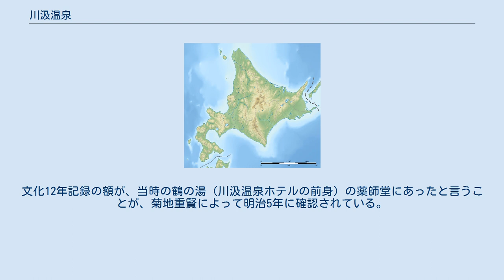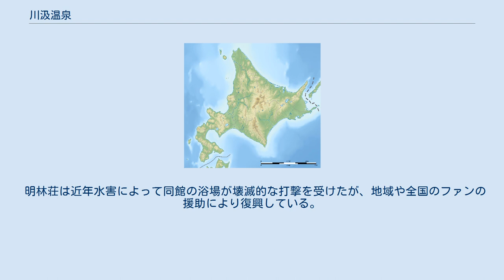川汲温泉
川汲温泉（かっくみおんせん）は、北海道函館市川汲町にある温泉。
 源泉温度45 - 53℃ 川汲川の渓流を挟んで川汲温泉ホテルと明林荘の二軒の温泉宿が存在する。
 南茅部町史によると、寛保年間（18世紀初頭）には開湯していたとされる。
文化12年記録の額が、当時の鶴の湯（川汲温泉ホテルの前身）の薬師堂にあったと言うことが、菊地重賢によって明治5年に確認されている。
この時期から湯治場として人に知られていたということが史料上確認されている。
 川汲山中において鶴が湯浴みをしておのが傷を癒したという開湯伝説がある。
現川汲温泉ホテルのあるところに薬師堂がありその効能に対して信仰も行われ、また開湯伝説に因んで「鶴の湯」と称されていたという古い伝統を持つ。
 最上徳内による蝦夷草紙においても、寛政年間（18世紀末）には近隣の磯谷、鹿部、留の湯などと並び温泉として記録されている。
 18世紀末の弘化年間に当地を訪れた松浦武四郎の蝦夷日誌の記録に因れば、「 温泉壷一つ是を引亦境となし浴さしむ。甚熱湯也、水七分湯三分位也、硫黄の気あり、温泉小屋壷一つ滝一口こしらへたり長屋、七局二切たり渓に枕して風景よろし、（云々）」とある。
 文政12年（1829年）、ここで湯守としていた弁吉より、函館の能登谷治兵衛が温泉地および権利を譲り受け、湯治場とした。
 幕末期には、旧幕府軍の土方歳三隊がここに逗留したという記録もある。
 「鶴の湯」は、1898年（明治31年）から山中旅館として営業がおこなわれ、1970年（昭和45年）には川汲温泉ホテルとして大改築をおこなった 一方、対岸の明林荘の由来は、川汲川の河底から温泉が湧出する場所（現明林荘浴場）があり、地元の山仕事人が石で囲んで入浴していたところを昭和2年に源泉を引湯し、川汲市街に「芽の湯」が開業した。
その後、同館は函館の海鮮業者に渡り、戦時中はほぼ廃業状態になった。
戦後、湯元を引き継いだ佐藤源三郎夫妻のほぼ手作業に近い復興の努力により、1953年（昭和28年）、現在の明林荘の場所にあたる、川底の湯元そばに観光第一旅館「明林荘」が創業された。
明林荘は現在もなお創業当時の面影を残し、よく手入れされた木々により、紅葉の名所として知られる。
 明林荘は近年水害によって同館の浴場が壊滅的な打撃を受けたが、地域や全国のファンの援助により復興している。